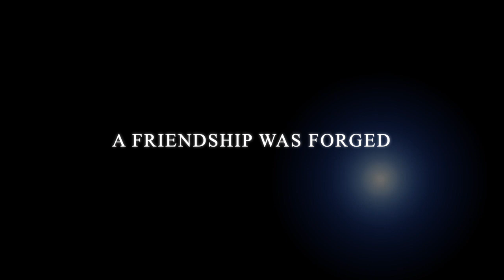Trailer Bridge to God